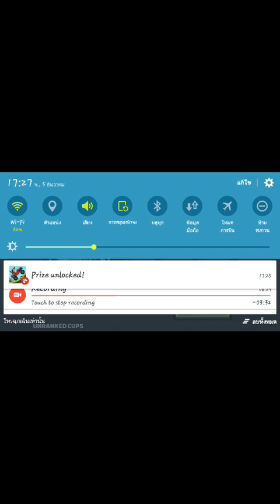Hill climb racing 2 ตัวเกมอัปเกรด ชัดๆ 😮😮